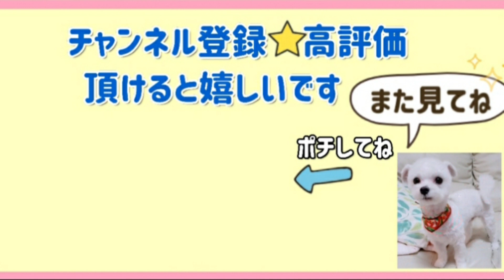おやつを両手に乗せて待てをする犬 【マルチーズ】犬 /犬面白動画/ 日常 /犬の芸/ Vlog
おやつを両手の上に乗せて待てをしてます

その姿や表情が可愛いモウちゃんでした💗

 　～～★profile★～～

名前はモウ♂️mow

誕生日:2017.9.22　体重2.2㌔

超超超人懐っこくて　超超超ビビリ

甘えん坊で抱っこ大好き

沢山の人に愛犬を見てもらえたら嬉しいです